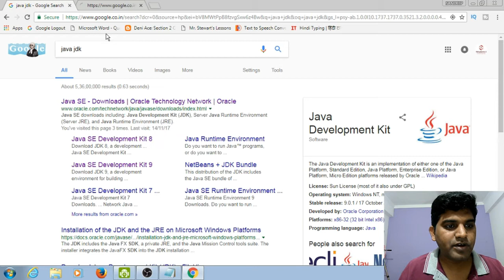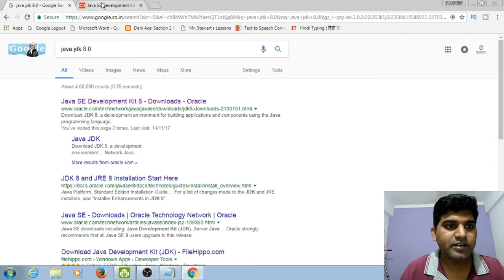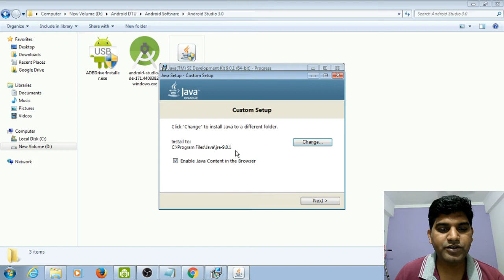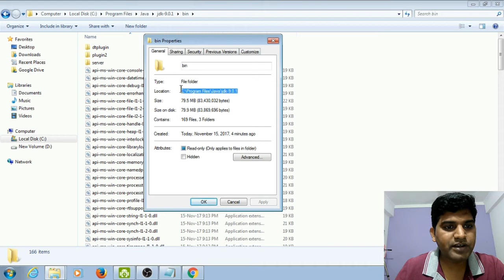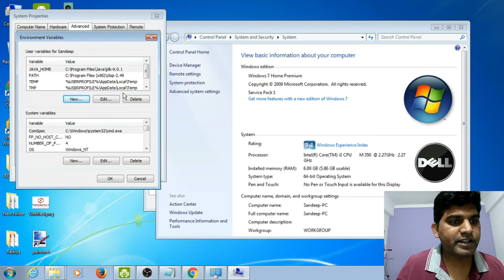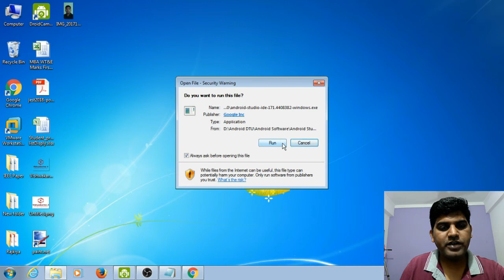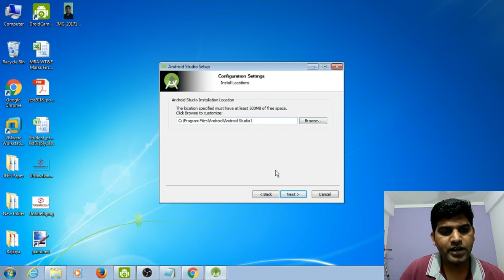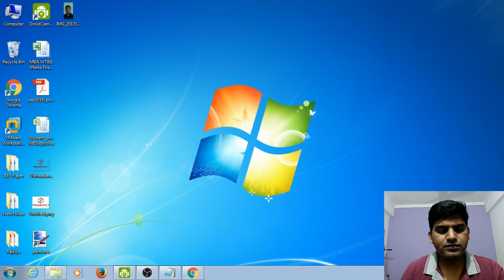AS5:Android Tutorial For Beginners,Android Studio 3.0 &JDK installation in hindi by UA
To Watch Ads Free Video, Notes And Other Course Related Materials Download My Android App

My Earphone
I am Sandeep Vishwakarma . I have started a YouTube Channel Namely “University Academy” Teaching Training and Informative. This channel is providing the complete lecture series of following Subjects/Programming Languages.

Download
You Can Download All Video Lecture, Lecture Notes, Lab Manuals and Many More from my Regards
University Academy